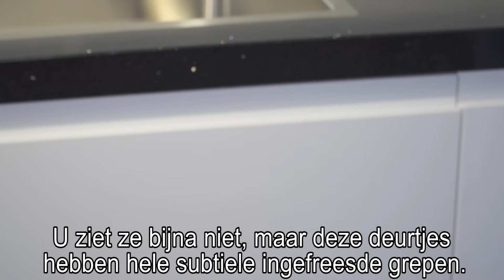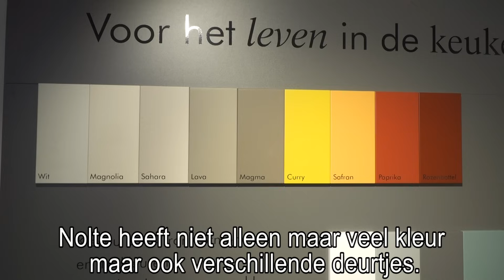Nolte Keukens Inspiratie! Voorbeelden en uitleg door Keukenwarenhuis.nl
Het familiebedrijf Keukenwarenhuis.nl werkt al sinds 1969 samen met het merk Nolte, en daar zijn we als bedrijf super trots op! Nolte is namelijk een Duits keukenmerk dat staat voor oerdegelijke kwaliteit én een mooi ontwerp.

Inmiddels zijn wij uitgegroeid tot de grootste Nolte Keukens dealer van Nederland. Alle Nolte keuken modellen en accessoires vindt u in onze showroom.

Wij kopen bij Nolte direct in vanuit de fabriek, waardoor wij ook luxere Nolte keukens zeer voordelig in de markt kunnen zetten.

Ziet u uw droomkeuken staan bij ons, maar wilt u hem toch nét iets anders? Dat kan natuurlijk! Alle onze Nolte keukens zijn naar eigen wens aan te passen. Iedereen krijgt daarbij ook een persoonlijk ontwerp.

Met een Nolte keuken kunt u qua kleuren eindeloos combineren, dus er is voor ieder wat wils. Daarnaast heeft Nolte niet alleen vele kleuren in het assortiment, maar ook verschillende soorten fronten.

Bij ons staan alle keukens vast geprijsd in de showroom. Zo kunt u zelf kijken en makkelijk vergelijken. Wilt u een nieuwe Nolte keuken, maar zonder de apparaten? Ook dat kan natuurlijk! Wij kunnen de keuken namelijk ook zonder apparatuur leveren.

Daarnaast hebben wij ook hele mooie Nolte-Eco keukens gewoon op voorraad. Kiezen voor een Nolte keuken uit voorraad is kiezen voor voordeel, gemak, en indien gewenst een snelle levertijd. Uiteraard zijn ook de Nolte keukens uit voorraad van de allerbeste kwaliteit.